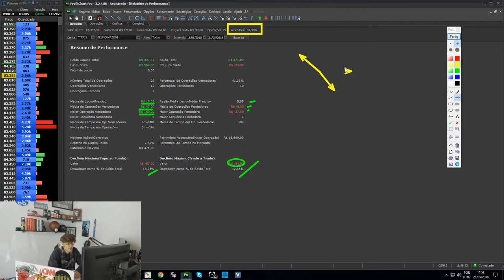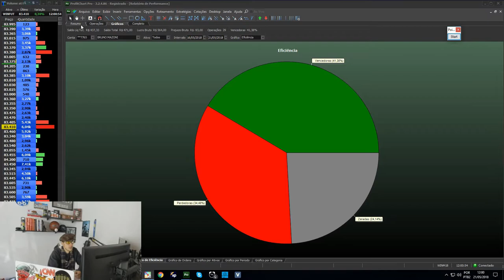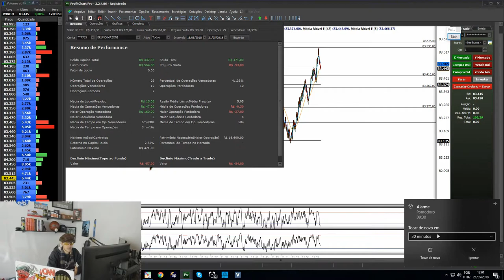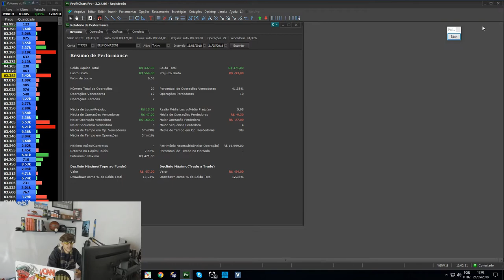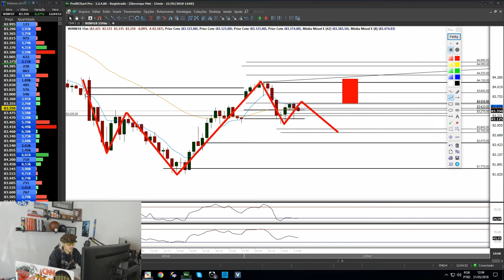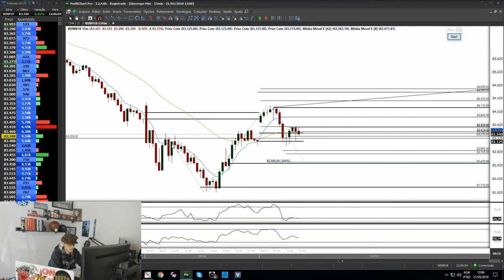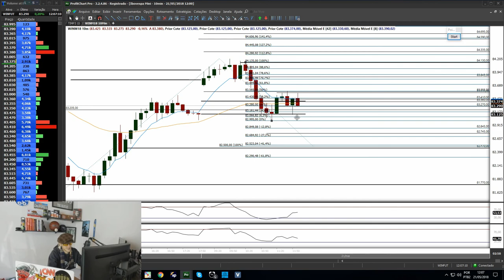Day Trade | É Possível Ser Lucrativo? (2018)